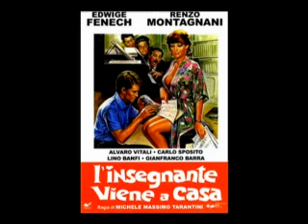L 'insegnante viene a casa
L 'insegnante viene a casa - Francesco Campanino

SOUNDTRACK